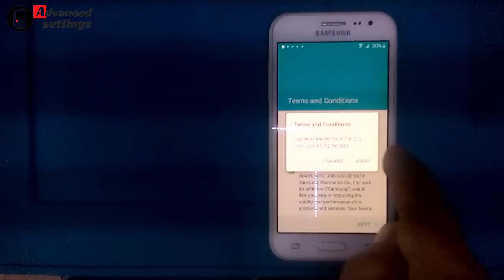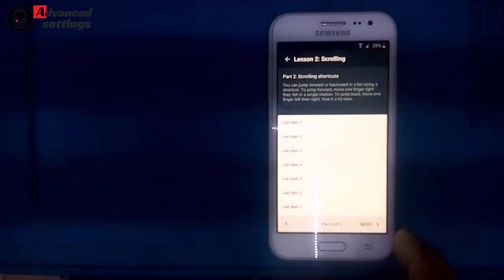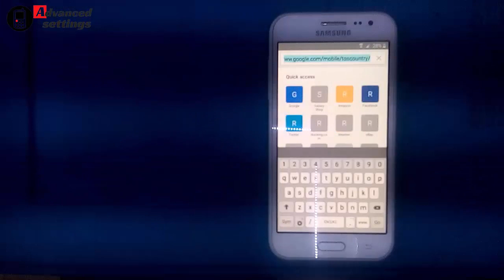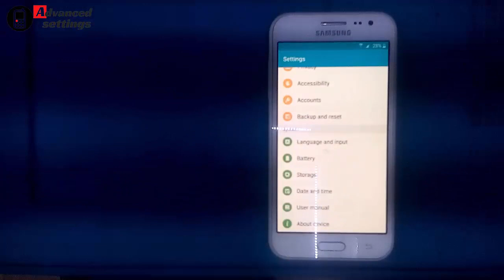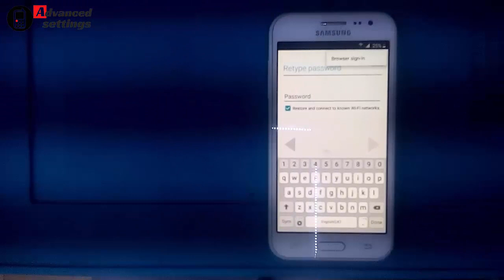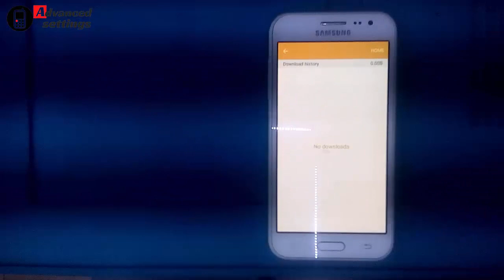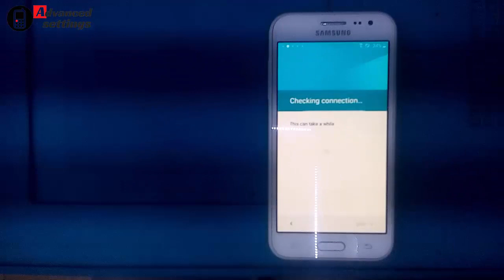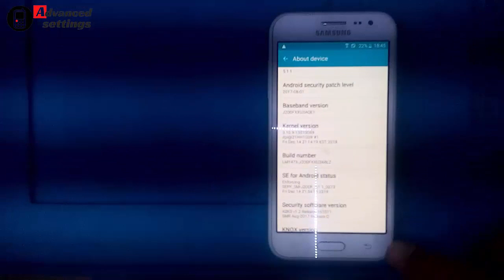samsung j2 , frp bypass without pc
samsung j2 frp bypass without pc android 5.1

Samsung Galaxy J2 : How to bypass Frp google account